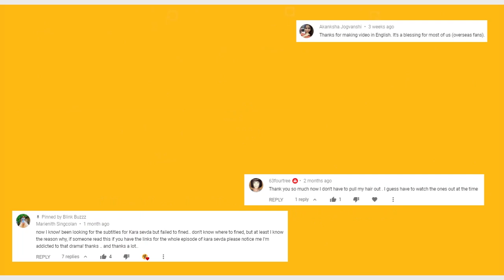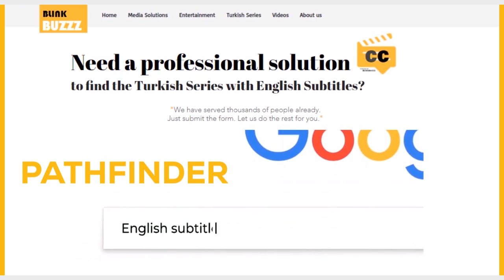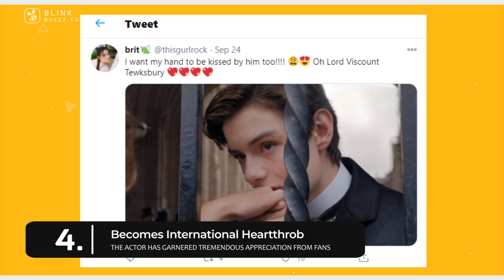Things You Didn't Know About Louis Partridge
If you claim to be a fan of him, then don’t miss this video.

Who is Louis Partridge | Family Background | Acting Inspiration | How his journey on acting career begins | Who is his girlfriend 2020 | What his favorite hobbies are & many more.